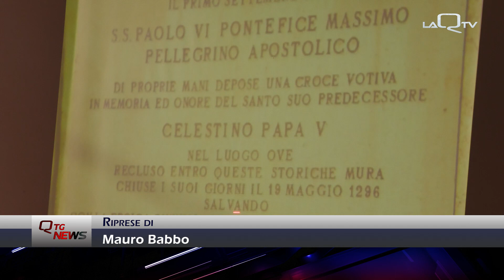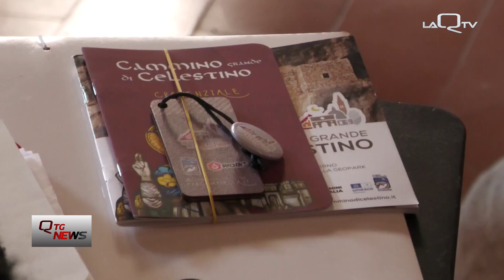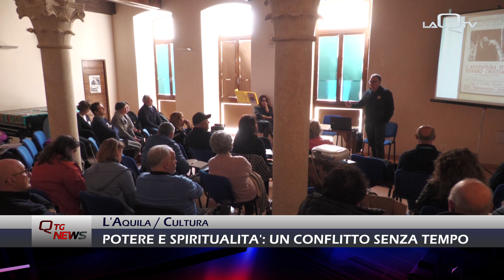L'Aquila, potere e spiritualità secondo Ignazio Silone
Prosegue con successo il terzo modulo del laboratorio Celestino V, intitolato "l'avventura di un povero cristiano".

L'iniziativa, in programma ieri, all' Aquila, a palazzo Alfieri , ha offerto un appuntamento imperdibile per gli amanti della letteratura.